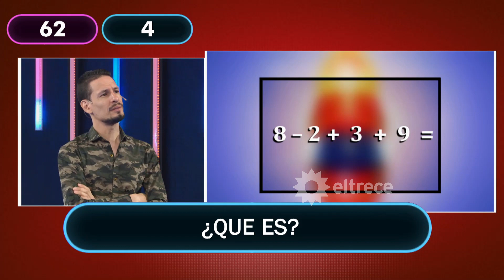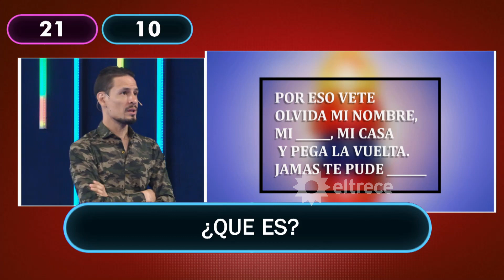Rodrigo Tapari jugó en Mamushka y aprovechó para cantar a capella Pimpinela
Momento emitido el lunes 02 de noviembre de 2020 en Mamushka.